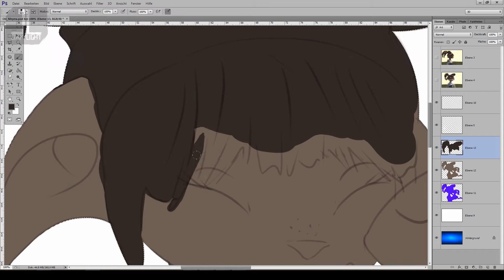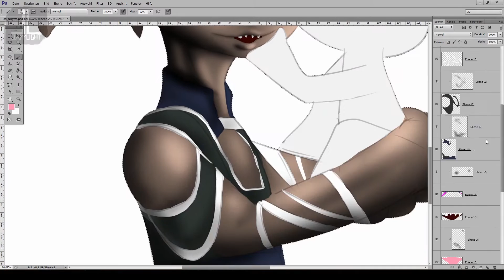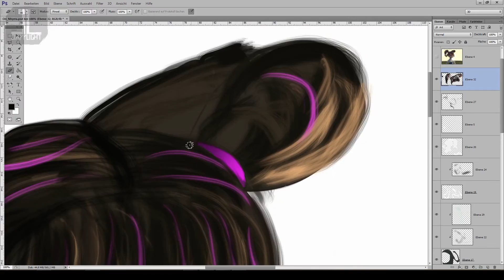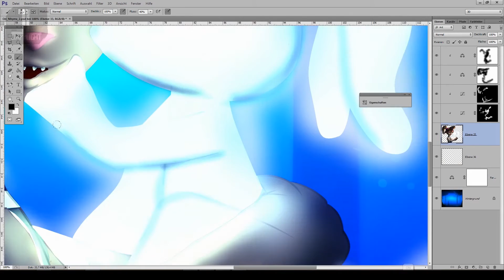Nhyrra and Ori - Crossover fanart (timelapse)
A 2 hours crossover fanart painting
::||Picture||::